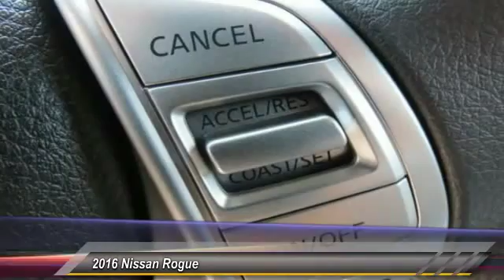2016 Nissan Rogue new, Altima, Maxima, Sentra, 370Z, Murano, Fontana, Rancho Cucamonga, Ontario, San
2016 Nissan Rogue S

Fontana Nissan
16444 South Highland Avenue

ONLY $199 PER MONTH PLUS TAX OR $21987 PLUS FEES - 2016 Nissan Rogue-Inland Empires preferred dealership, Fontana Nissan works with over 50 bank lenders.  You can rest assure that we can offer the best financing options for you, call us now to see how low your payment will be and save a lot of money! NET COST OF $21987 BASED ON SALE PRICE OF $23237 - $250 NMAC CASH - $750 NISSAN CUSTOMER CASH AND $250 WR BONUS CASH - Lease payment based on $2995 drive off plus first payment - 12000 miles per year - 36 term - on approved credit - APR in lieu of Nissan Customer Cash - STOP BY TODAY!